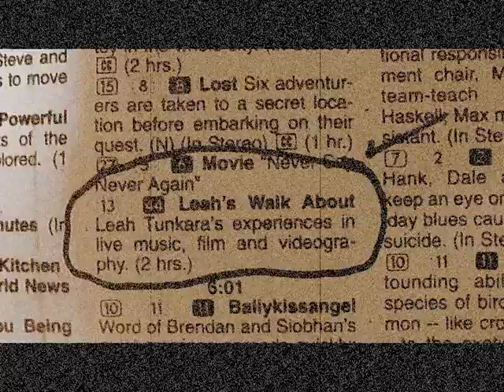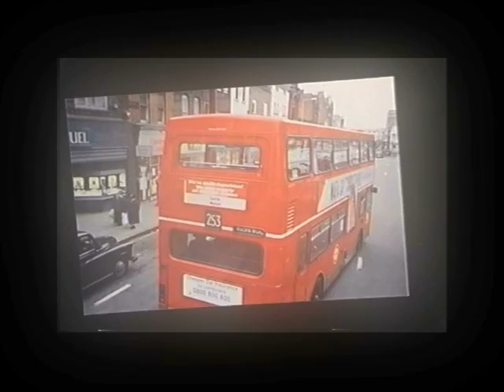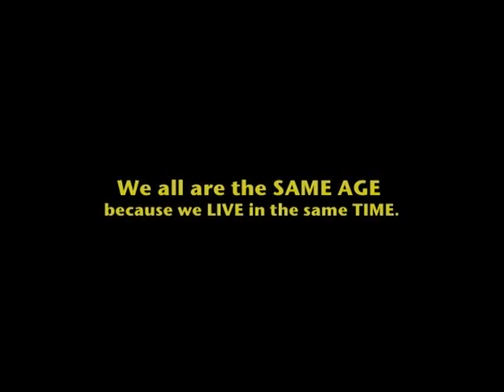Chaka Ra Maui off to London at 7 years old ! Techno Retro.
Meet Oprah Winfrey's body double (Shaka) Chaka Ra: leahtunkara.com
In this filmmaker's Musical Journey: Dance Music as the narrative. pixs. Chaka Ra as a young girl in London. ( Her Daddy is from London England) Liven like rock stars in Fun Locations: London England, (UK), Afrika America ?,Canada, New York, Hollywood,Hawaii,Island Maui & Honolulu Producer,Writer and Editor Leah Tunkara. leahtunkara.com (Leilani Films LT. Inc.) Images :Leah's Modeling shoot, New York city seen from the Ferry Boat.Top Hollywood Agents @ DGA on Sunset Blvd.,Leah's Wedding party at eh English Pub,First Husband in recording studio London,X husband in Drag/ ( Thriller make-up ) Burbank Ca.,naked pregnant belly, breast feeding Chaka Ra on a beach, Mother & Daughter on Malibu Beach. Mother and Child traveling the World, Chaka D.Ra as a youth, little American ridding on the top part of THE WORLD FAMOUS RED DOUBLE-DECKER BUS Lovely United Kingdom, London.Leah's daughter Chaka was born on a Island in Hawaii,she has two White English grandmothers,(Leah's step-mother Sarah, is also british). BIG BEN clock, London's Underground Train post.,Hiton hotel Toronto's  top floor, SuperNova Champagne Toast. Leah Radio and Leah's Walk About TV shows are seen on the Island of Maui on channel 54, producer has produced over 80 docs.in the last 12 years. mostly on Reggae recording Artists & World Music, LOVE,poetry,world travels and controversial Topics. Darude King of Trance music.
 This short film was produced to be showed at a RAVE ! channel LeahTVdotcom
Travelers Notes: Foreign currency,Exchange Rate:
If going to OLYMPICS 2012 in London England (Today July 27 Friday, Venues East End of London.) your gonna be spending UK Pounds (GBP) or Euros.
So whats a easy way to explain this to a American ? tell them "you need about ONE DOLLAR AND SIXYFIVE CENT to buy ONE UK dollar."  They call this a pound.
What does English money look like ? Well one pound is a cion, not a paper bill.
Then you have 5 pound note, its a paper bill,  English people call their paper bills 'notes'.
Most African Americans have never seen a 10 pound note before, so thats why I'm explaining this. This is the first thing my English Husband had to teach me when we lived in Camden Town in his flat in London. by Leah Tunkara